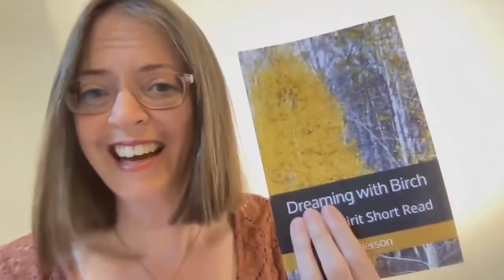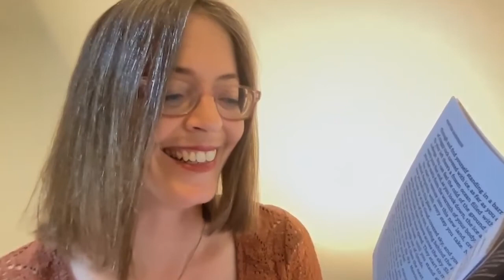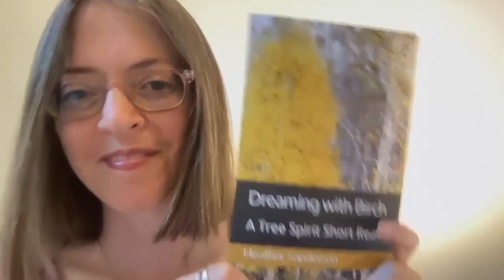Dreaming of Birch | Book Reading with Heather Sanderson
Take a few moments to center yourself, find a place to be comfortable and listen to one of Heather Sanderson's plant spirit short books: Dreaming of Birch.

She talks a little about her writing journey and process connecting with plants and trees, diving into the medicine folklore and their plant spirits.

Hope you enjoy this book reading!

Learn more about her 21 plant spirit short reads as well as all of her other books

🌼WANT MORE HERBAL GOODNESS?

Sign up for the HerbRally newsletter and receive these THIRTEEN herbal freebies!

Here's the freebies:

VIDEO | Most Vital Herb in David Hoffmann’s First-Aid Kit
WEBINAR | Herbal First Aid with Heather Irvine
EBOOK | 86 Page Plant Healer Book
30 DAYS FREE | HerbRally Schoolhouse
EBOOK | Calendula for Radiant Skin by Rosalee de la Forêt
VIDEO | 5 Herbal Events Around the World presented by Bevin Clare
BOOK DISCOUNT | The Essential Guide to Western Botanical Medicine
PRIVATE COMMUNITY | HerbRally Facebook Group
BOOK EXCERPT | 36 Pages from Plant Healer's "Nourishing Foods" Book
DISCOUNT | Mushroom Revival
AUDIO | Hour-long Adaptogens Class with Heather Irvine

Herbalism in your neck of the woods.